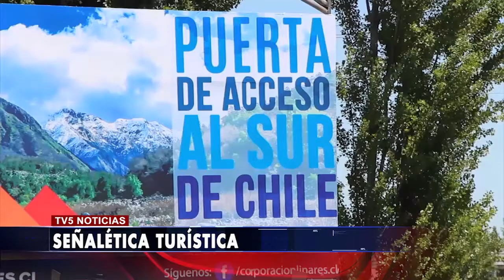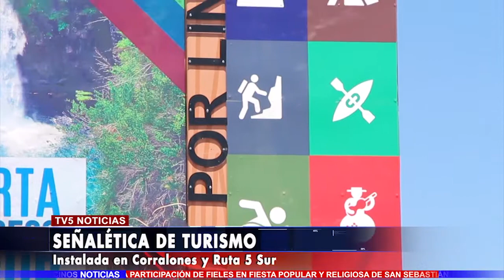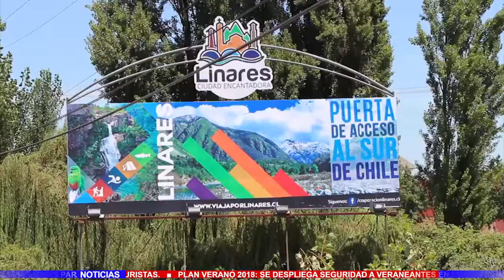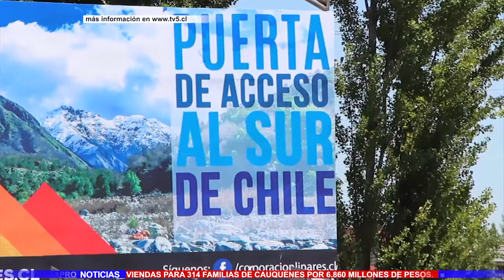TV5 Noticias 22 de Enero 2018